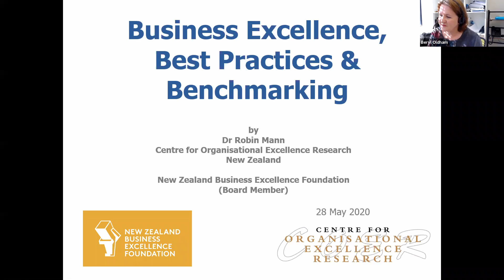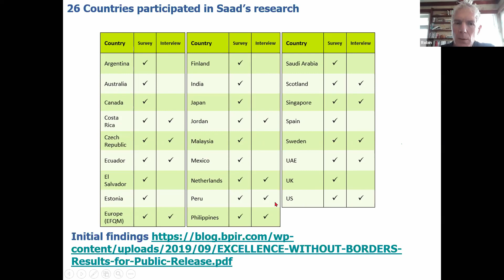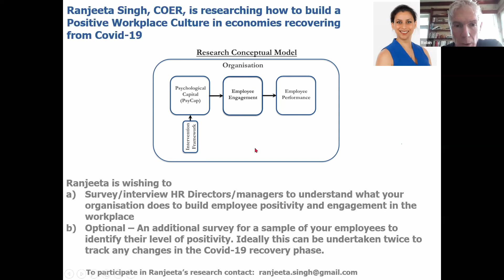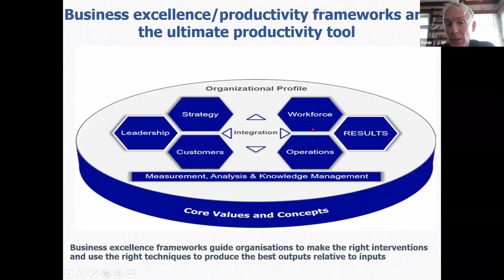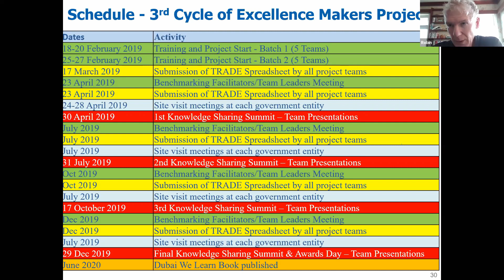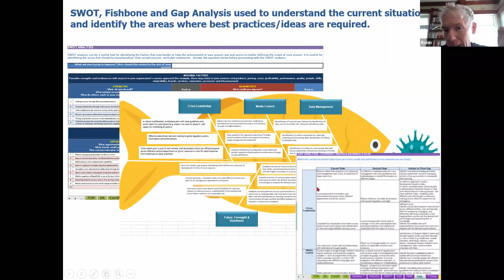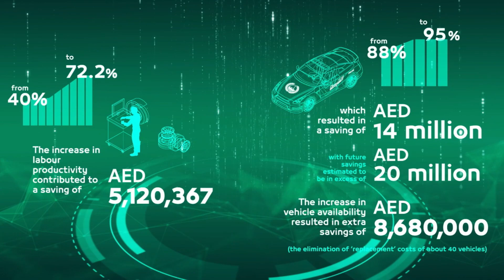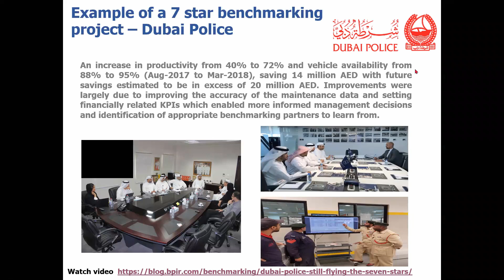NZBEF Online Knowledge Hour about Benchmarking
Presented by Dr Robin Mann, Founder of TRADE, Chairman Global Benchmarking Network, NZBEF Board Member
Session Plan
00:00 NZBEF introduction
3:53 Excellence Without Boarders: Exploring how business excellence frameworks are promoted and used globally
13:54 An Exploration of the organisational excellence architecture required to support an award-winning business excellence journey
16:00 How to build a positive workplace culture in economics recovering from COVID-19
18:20 Sharing best practices – BPIR.com
21:09 International Best Practice Competition
22:12 Business Excellence / Productivity frameworks are the ultimate productivity tool
29:10 TRADE Best Practice Benchmarking Methodology
23:27 Dubai We Learn – Excellence Makers initiative
39:04 Dubai We Learn – Managing and Recovering from the COVID-19 Pandemic
46:48 Example of a 7 Stars Best Practice Benchmarking project
52:19 Q & A